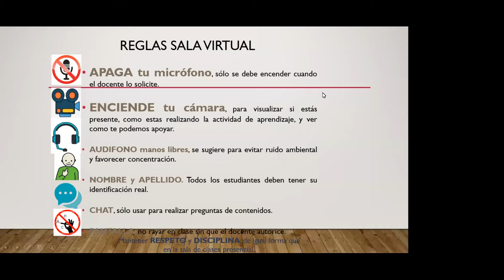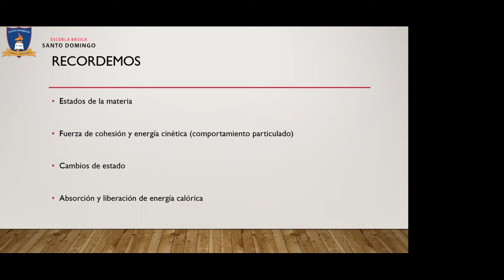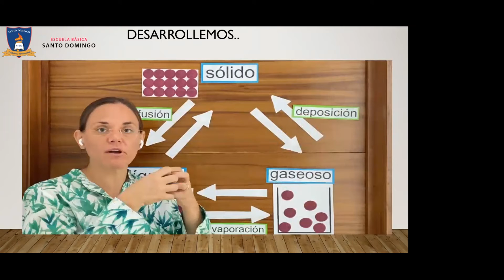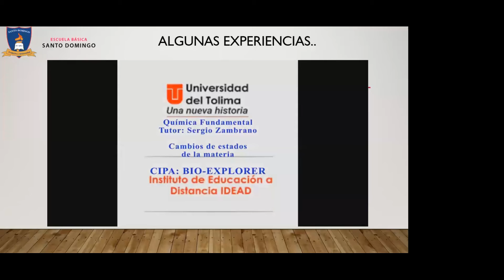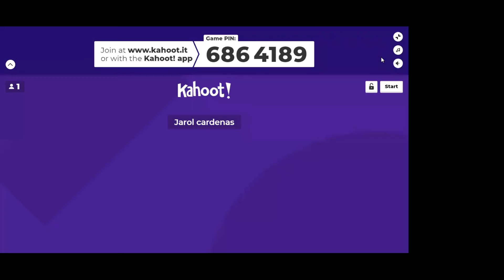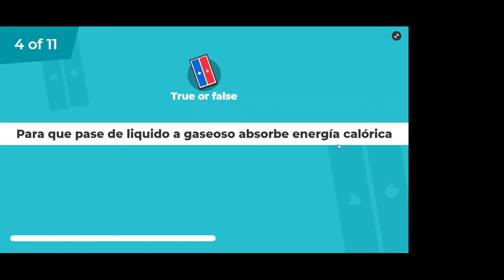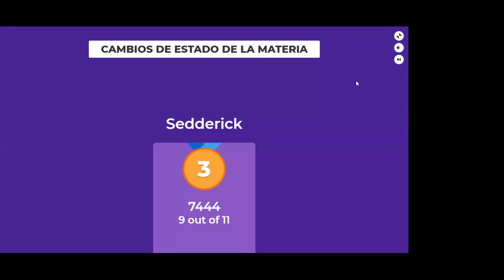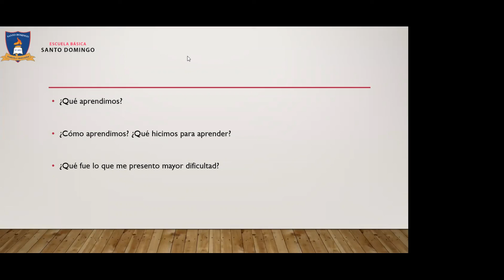Clase 45 - Ciencias Naturales - 6°Basico